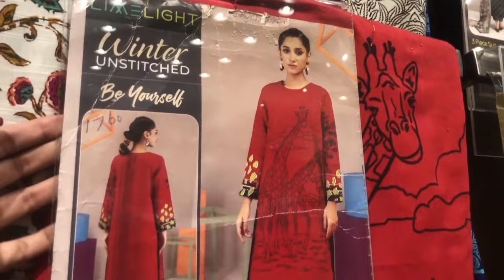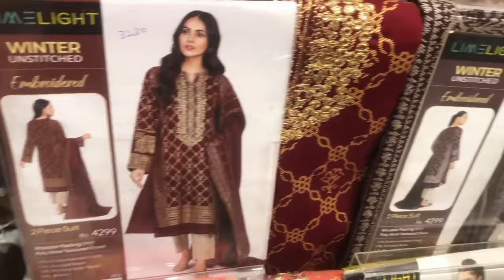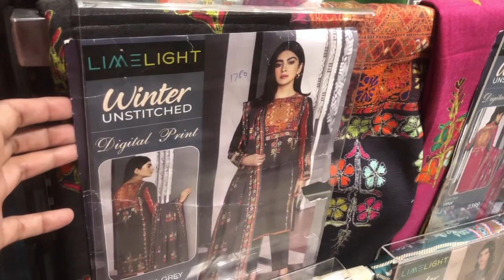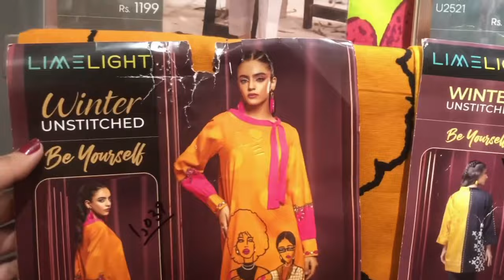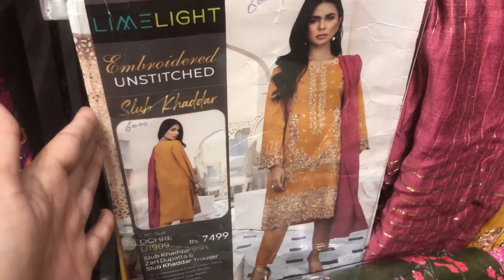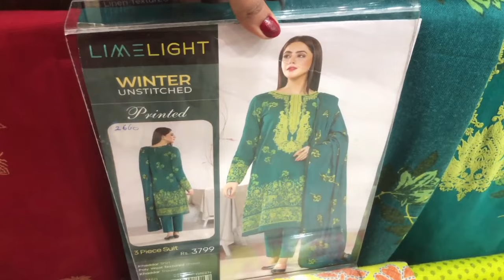Limelight Winter Sale today | Limelight sale 2024 | Starting Rs 899 ending 3k